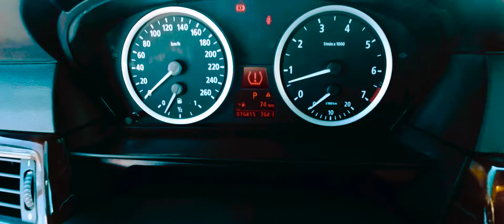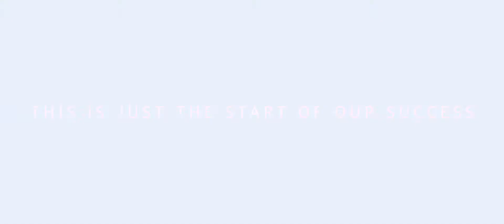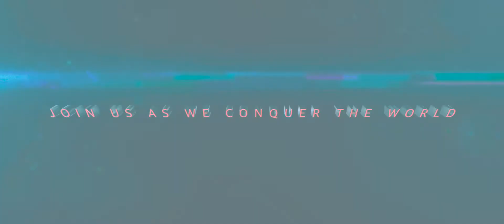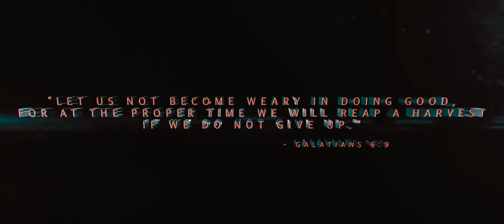Team B.I.G. Time Mega Momentum 2016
Directed and Edited by:
Sherard Yu

Filmed by:
Sherard Yu
Deo Gosmo

Production Manager:
Kim Torres

Production Staff:
Amor Ibarra
Jollene Varda Mata

Video Assistant:
Dhan Malaca

Account Executive:
Mea Tolentino - Mendoza